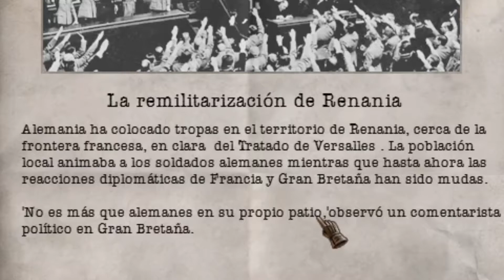Hearts of Iron: Polonia Falangista #1 Gameplay Español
Si te gustó el video, compartelo con tus amigos.